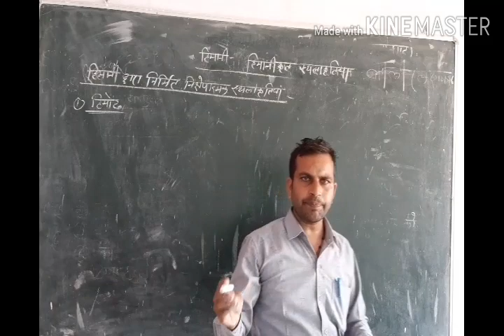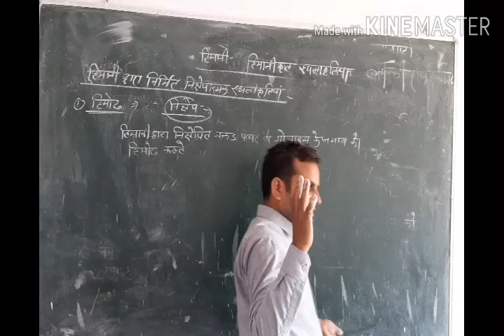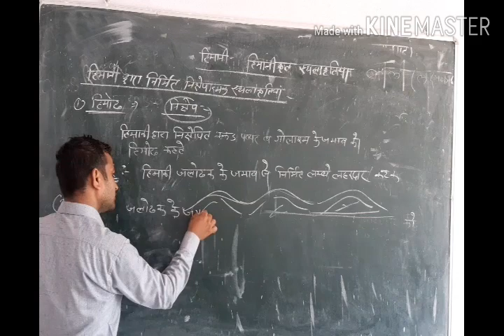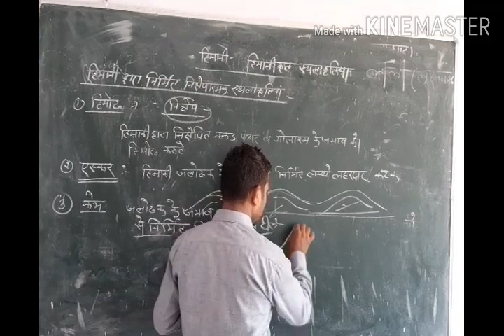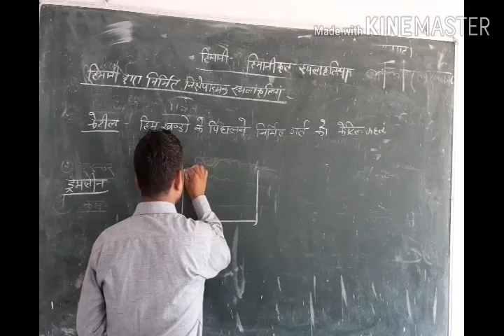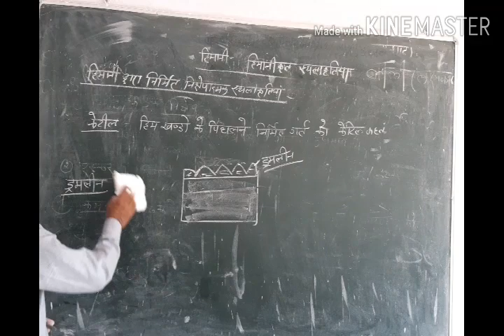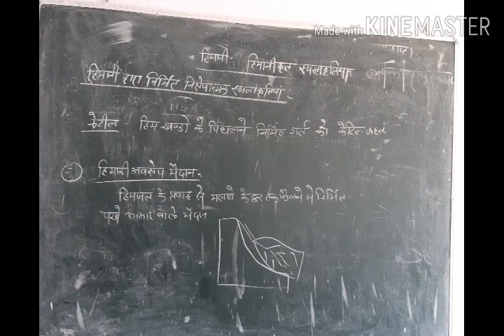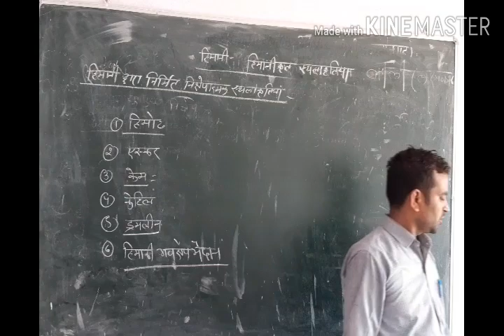class 11 b.a.1 year. glaciers depositional topographies